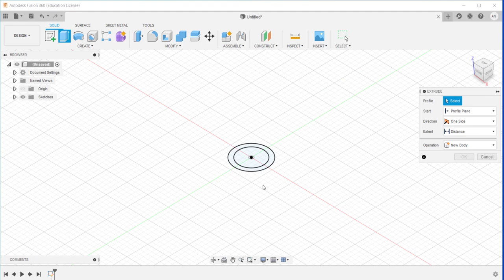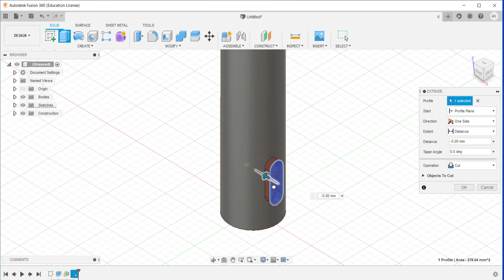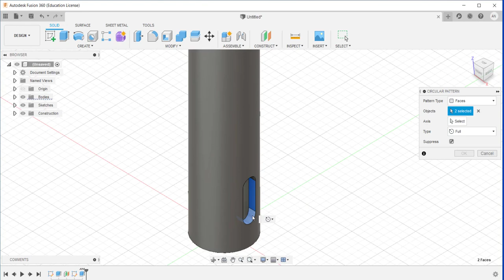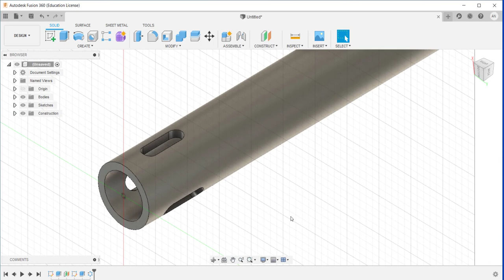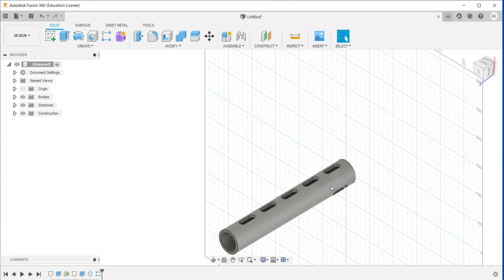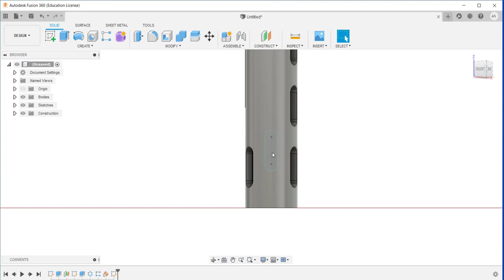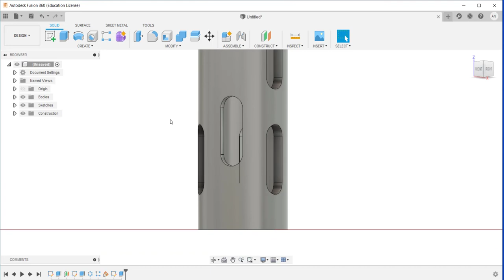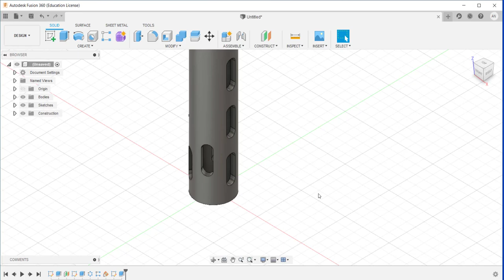Tutorial Fusion Dicas importantes para trabalhar com o padrões e planos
Tutorial Fusion 360 desenhando e montando dois sólidos com o fusion 360

Tutorial Fusion 360 quatro dicas campeãs para a modelagem 3d no fusion 360

Neste vídeo apresento o software de modelagem 3D chamado Fusion 360. É realizada uma modelagem de um sólido de revolução cilíndrico utilizando os comandos básicos 2D de desenho (linha, círculo, slot entre outros) e depois criar os padrões circular e linear (pattern circular e pattern linear). Apresendo a criação de planos utilizando o offset plane e o angle plane para mostrar a criação de elementos intercalados e defasados entre si.  transformar linha de desenho em linha de construção, os recursos de extrusão e revolução (extrude, revolve), a criação de novos componentes para montagem, realizar a montagem através do movimento de slider para verificação de interferências entre os elementos modelados. Vídeo ideal para quem está iniciando a modelagem 3D e aprender rapidamente a modelagem e uso do Fusion 360 na licença educacional.